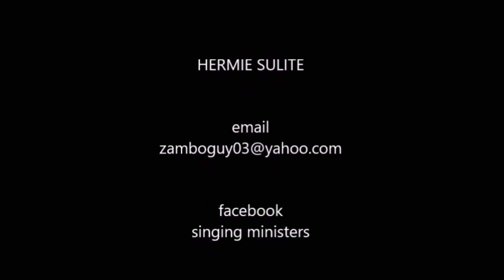1st Filipina 3X WORLD BOXING CHAMP a MISSIONARY by Hermie Sulite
1st Filipina 3X WORLD BOXING CHAMP a MISSIONARY by Hermie Sulite
Gretchen Abaniel Zabala Female World Boxing Champion for 3X

filipina world boxing champ
missionary boxer
gretchen abaniel
gretchen abaniel zabala
hermie sulite
female boxer
female boxing champion
filipino boxers
one championship denice zamboanga
lady boxer
miss grand international 2021
samantha bernardo